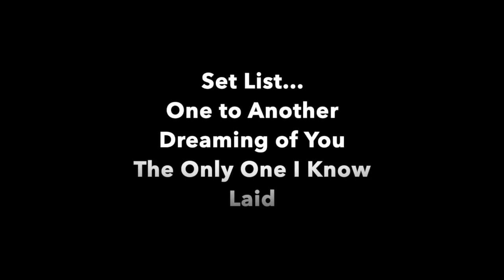INDIE GOES RETRO Part 1 - Becki Fishwick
Featuring my retro style covers by The charlatans, James and The Coral